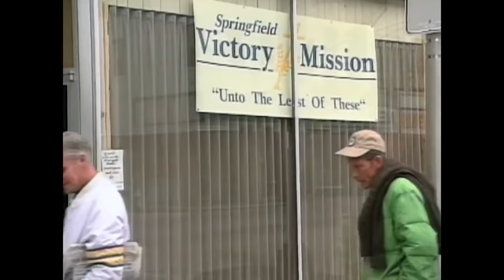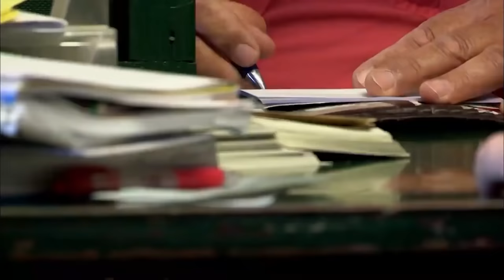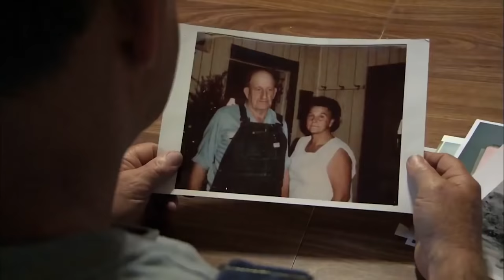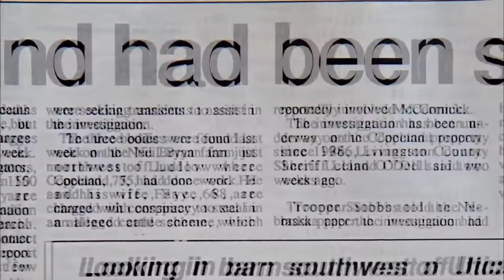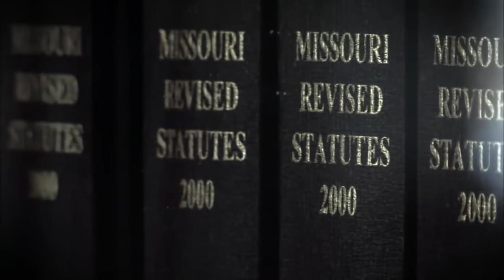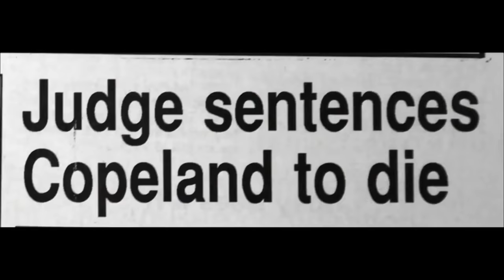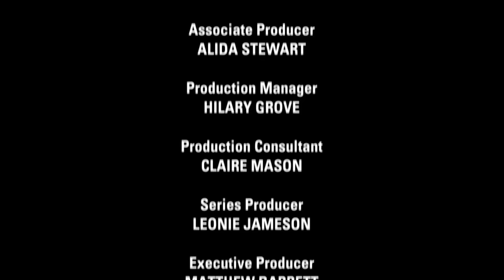Great Crimes And Trials The Serial Killer Grandparents